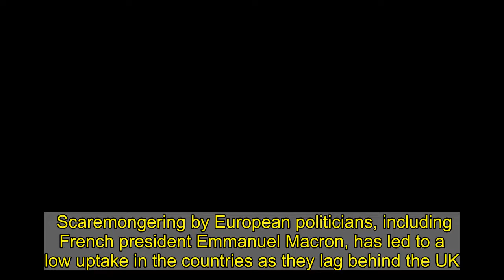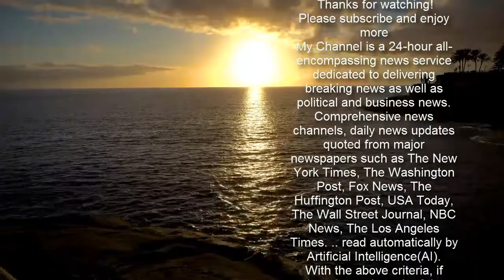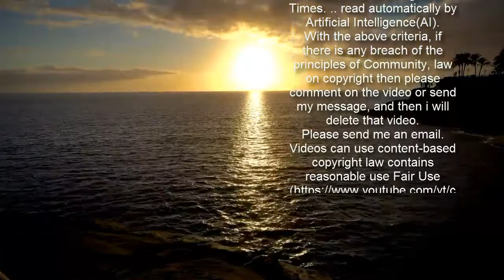Thousands refuse jab in Germany and France after scaremongering by politicians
Scaremongering by European politicians, including French president Emmanuel Macron, has led to a low uptake in the countries as they lag behind the UK.  ...    Many are skipping their appointments after finding out they would receive the Oxford vaccine, as they instead want the Pfizer jab - causing further issues in their shambolic vaccination drives.  It comes as new findings today show just one shot of the British-made Covid jab slashes older people’s risk of being taken to hospital with the disease by 94 per cent, suggesting it is slightly more effective than the Pfizer vaccine after a single dose.  It is the first time the Oxford-AstraZeneca vaccine has been proven to protect over-65s against the disease.  Meanwhile, a separate study from Public Health England has found just a single dose of the Pfizer vaccine cuts the chance of hospital admission and death from Covid by more than 75 per cent among the over-80s.  More than 17.5million people in the UK have received their first dose of the jab - but it is a different picture in France and Germany where just six per cent of their populations have been vaccinated.  In comparison, the UK has handed out doses to more than 26 per cent of citizens.  In Germany, just 150,000 out of the 1.5million doses of the vaccine had been used by Friday.  German regulators decided not to use the vaccine for the over-65s because there's "insufficient data" to prove it works in that age group. - despite the European Medicines Agency having approved it to be given to all adults.  Boris Johnson came out fighting against the German attack on the British-based company.  Speaking on a trip to Scotland, he said: “This is a vaccine that our own MHRA (regulators) has said produces an immune response in all age groups and is a good vaccine. So I'm very confident in it."   French president Emmanual Macron then waded in on the row, claiming the Oxford vaccine "doesn't work" on those over the age of 65.  Speaking at the end of January, Mr Macron said: "The real problem with AstraZeneca is just that it doesn't work as expected, because there we have very little information.  "Today, everything suggests that it is almost ineffective for those over 65, and some say over 60."  In Berlin's Tegel vaccination centres, which only gives the AstraZeneca jab, fewer than 200 people are turning up for the 3,800 daily appointments, according to the Times.  But leaders are now urging people to take the Oxford jab as the countries continue to lag behind the UK.  Currently in Germany, the Oxford jab is only being given to healthcare workers and people under the age of 65 with underlying health conditions.  To stop the country's vaccination programme falling even further behind, there are growing calls for the jab to be given to anyone who wants it outside priority groups.  MP and epidemiologist Karl Lauterbach has branded the situation as "absurd".  He said: "The vaccination booths are ready, the vaccine is there and so are the vaccination t